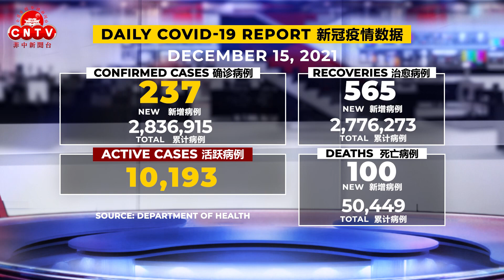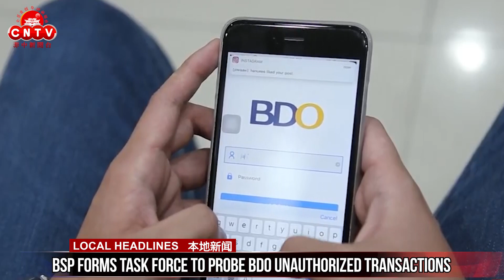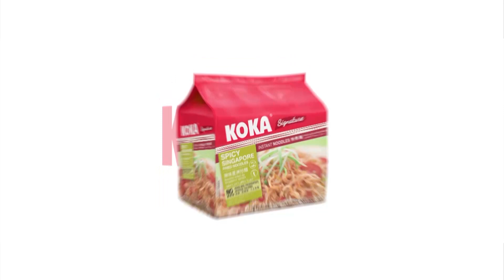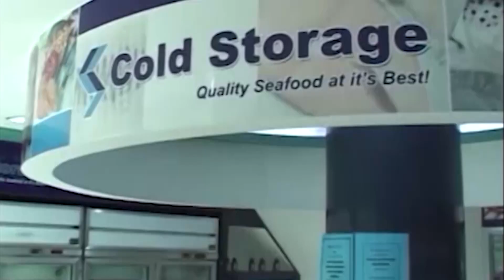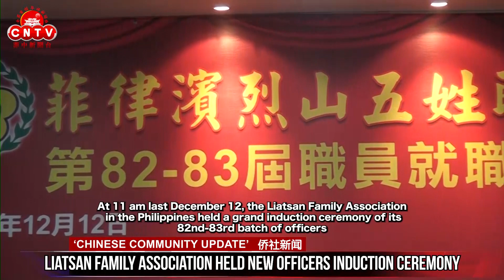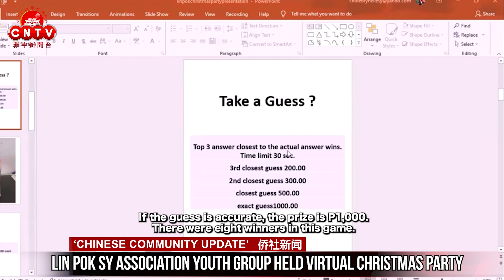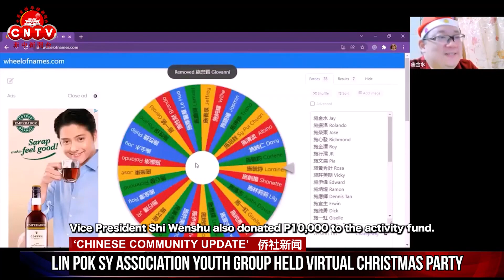CNTV 菲中新闻台 12/15/2021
In today’s episode:

● Duterte withdraws from 2022 Senate race

● Vax drive in 11 regions postponed due to storm

● BSP forms task force to probe BDO unauthorized transactions

● Israeli PM Bennett travels to UAE to meet with crown prince

● Indonesian quake rattles residents but only one hurt and minor damage